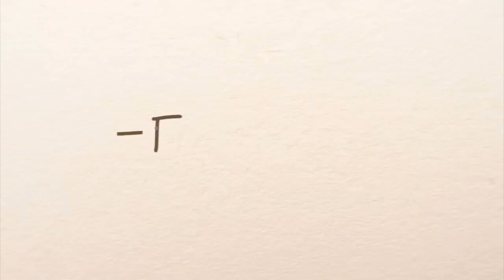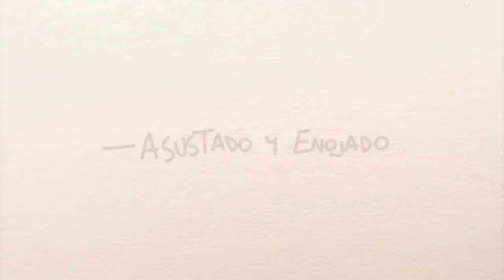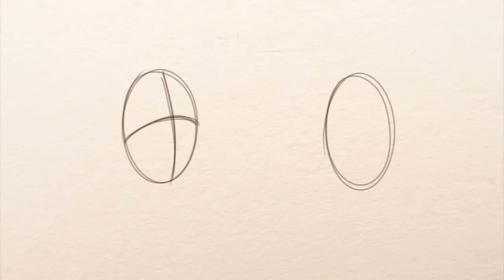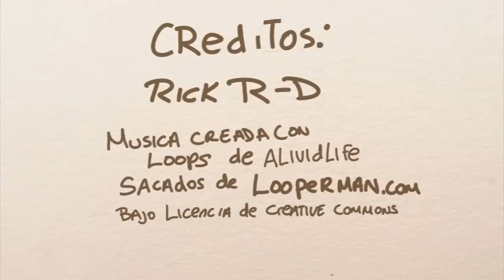Tutorial Como dibujar una cara Cartoon: Expresiones Básicas Dibujo Cartoon por Rick R-D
Aprende a dibujar expresiones básicas para tus rostros estilo cartoon.

En Facebook Donde puedes ponerte en contacto conmigo y preguntarme u ofrecerme sugerencias.